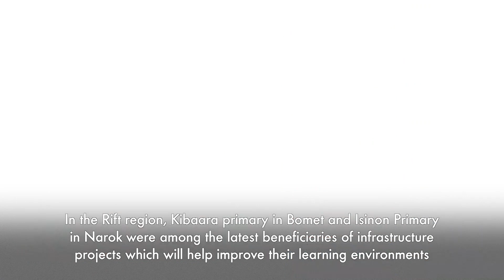Empowering Learners and Educator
Last week we reached over 600 students in 4 schools around the country with projects aimed at improving education outcomes
LEARN MORE ABOUT SAFARICOM Foundation

STAY UPDATED ON WHAT'S HAPPENING AT SAFARICOM